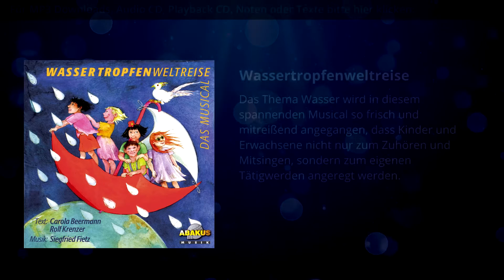Caroline Vasicek - 'Sag bist du das Gück' aus Wassertropfenweltreise - Das Musical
Audio CD, Playback, Noten und MP3 Download gibt es direkt bei ABAKUS Musik
Das Thema Wasser wird in diesem spannenden Musical so frisch und mitreißend angegangen, dass Kinder und Erwachsene nicht nur zum Zuhören und Mitsingen, sondern zum eigenen Tätigwerden angeregt werden.

Die Noten- und Spielausgabe bietet alle Lieder, Dialoge, Tips und Anregungen, um zu einem gelungenen Erlebnis- und Aktionstag zum Thema Wasser zu gelangen.